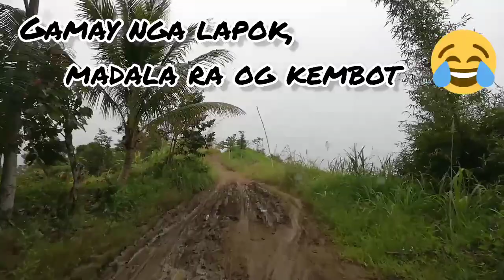BRGY LAMANAN SITIO KANACAN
Hola everybody 🤗

Come join us in our tour to Sitio Kanacan of Barangay Lamanan, Davao.

Giving hopes to our kapwa Filipinos that even if they are in farflung areas, Davao Light and Power Company will still provide electricity and give lights to everybody 💞